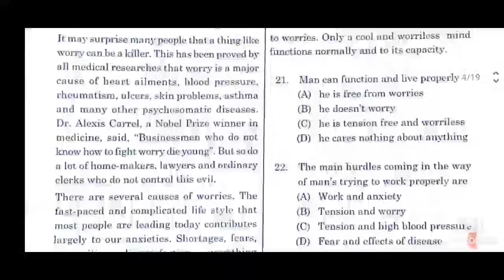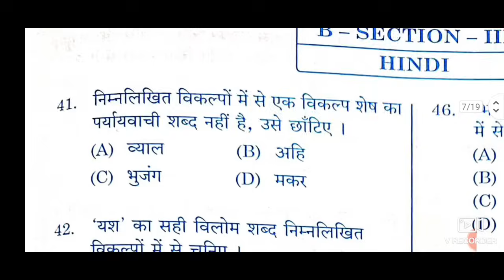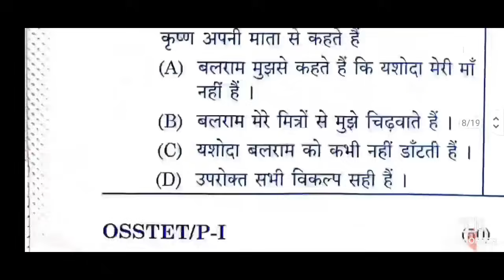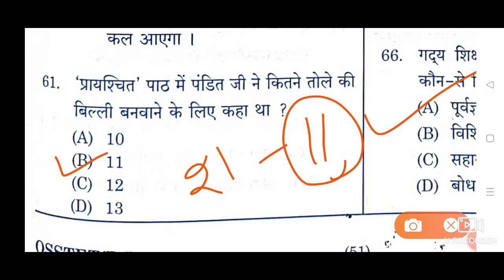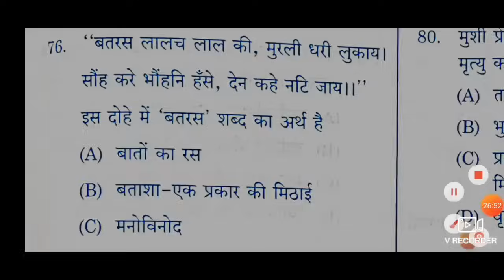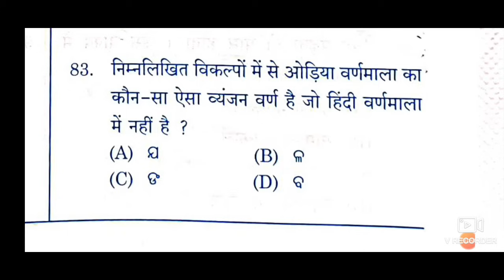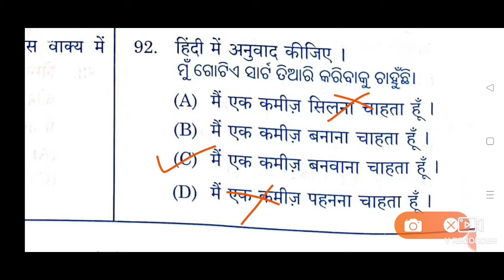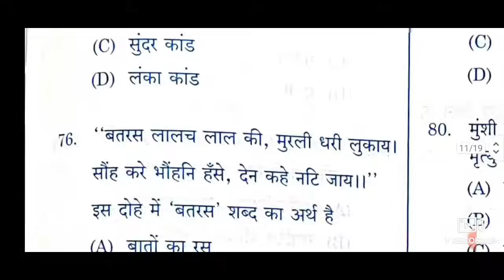2024 OSSTET Question Discussion GH_Knowledge_pro Unofficial